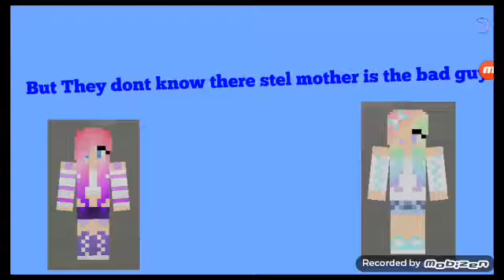Rebely Kingdom Trailer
I made this for my friends and sorry guys i didnt made it movie